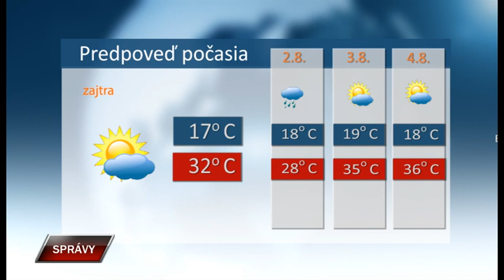Spravy 31 7 2023